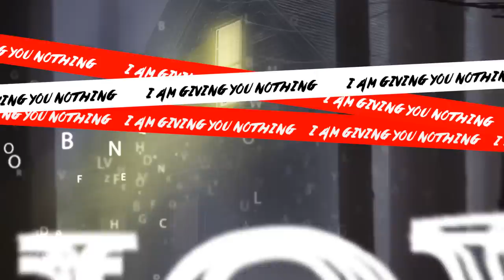Marcin Sieniek and Michael V Rybak - Reflect and Fade (Official Lyric Video)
Lyrics & Vocals: Michael V Rybak
Guitar: Marcin Sieniek
Bass: Xiao Hang, Michael V Rybak
Drums: Guinoiseau F., Mariano G.
Arrangement: Marcin Sieniek, Monster Sapiens Records
Mixing & Mastering: Jeremie Herreman
Lyric Video: Sabri D.

Lyrics:

I hate it bad
When things that you said
Get stuck inside my head
Say it again
Will you say it again?

There’s no excuse
for making no use
of hours of meditations
Constellations of scars
should have dissolved by now!

I’m giving you nothin’
and yet you’re back
for another round
You’re only an echo in my head
It’s time you
reflect and fade

You’re a stain that I cannot stand,
your words are condescending
Wash it away
I will wash you away
I carry you around like a torch
enlighten my torture
The distortion of light
must have impaled my sight

for another fight
It’s time you
reflect and fade
reflect and fade
reflect and fade
reflect and fade